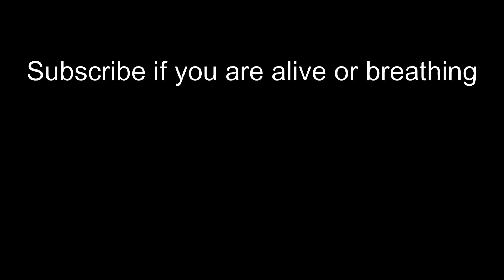20 Year Old VS 30 Year Old | Beatbox Battle | Reaction an Analysis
Phone from which I record -VIVO Z1 Pro